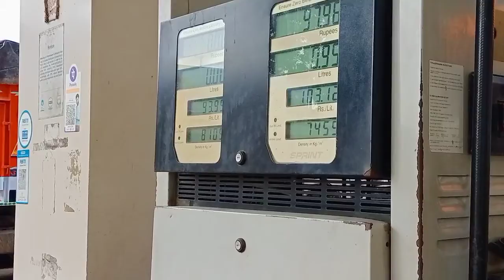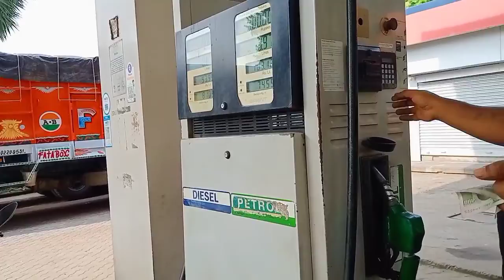eid ul azha